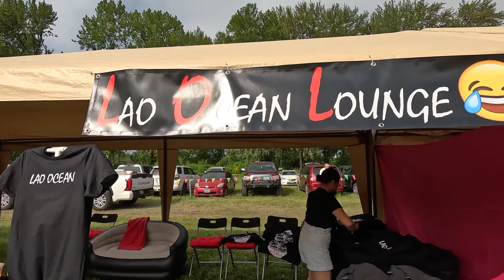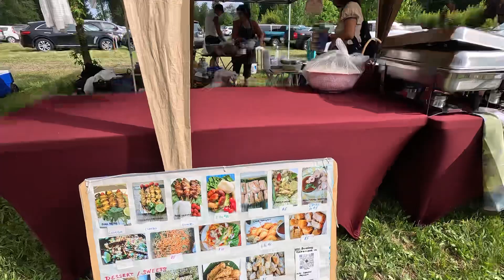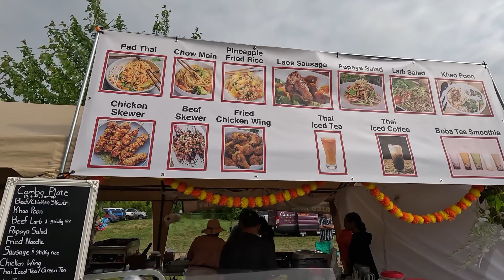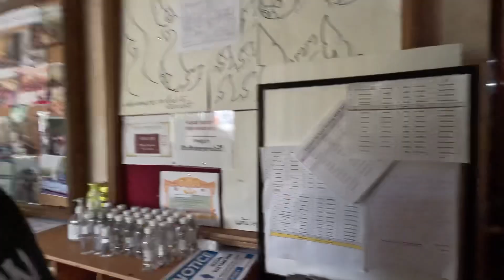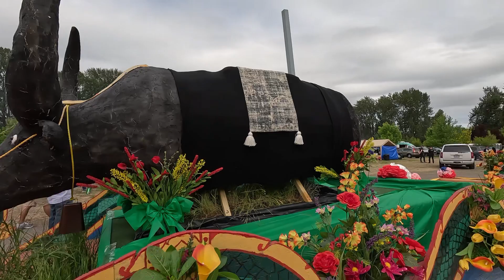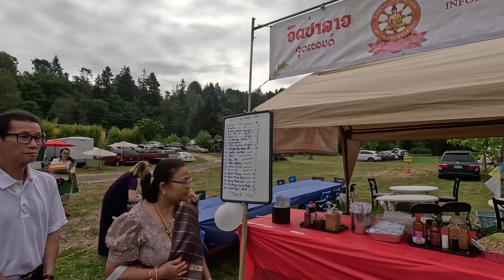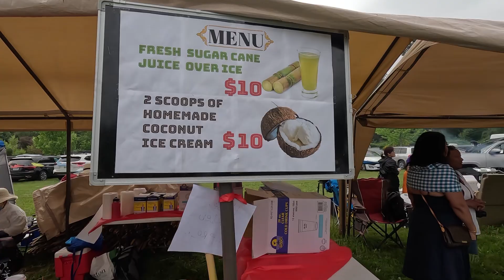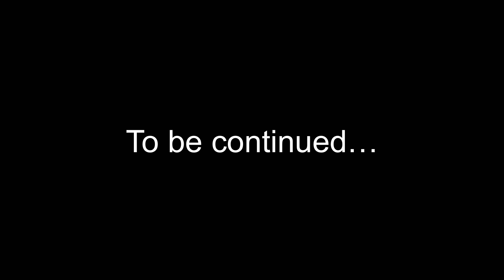Lao New Year At Woodland, WA 2023 Day 1 💦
Day 1 of Lao New Year 2023 at Woodland, WA. This is the biggest Lao New Year celebration, being together Washington, Oregon and other neighboring states. I also met folks from Canada and Idaho Tah this LNY.

In this video I give a tour of Wat Pa Lao Woodland temple grounds, beginning at our booth (thats’s right, we got a booth this year!), LOL LOUNGE (Lao Ocean Lounge, get it? 😉.

Anyway, team Lao Ocean and I had a blast at our bootj and Lao New Year 2023 ar Woodland in general. Hope you enjoy the video the Happy Lao Nee Year 2023!

My name is Dennis aka Lao Ocean (also aka Dr. Wtpho, but more about that later) and I'm a Lao American YouTuber based in Seattle, WA (since 1980). I do different things, including I’m a Creative Director for Seattle based Pom Foundation, a non profit group that strives to transmit, preserve and promote Lao culture through the arts.

My videos and vlogs consist of Seattle and Pacific Northwest content, food and product reviews, and travel. I drink way too much coffee and eat pho 20PHO7!